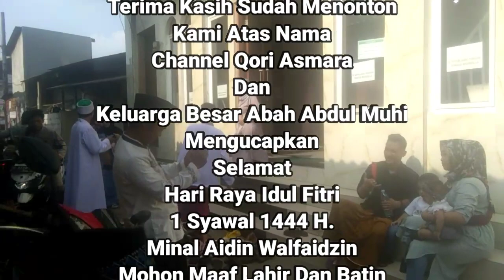Bersilaturahmi Di Hari Raya Idul Fitri ( Keluarga Besar Abah Abdul Muhi Alm. )